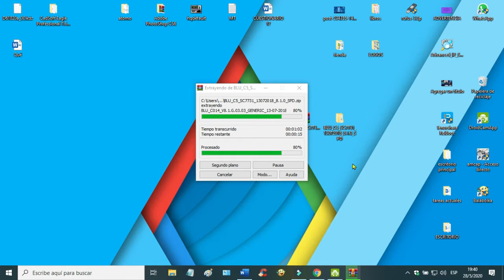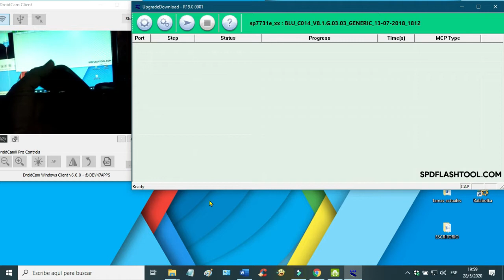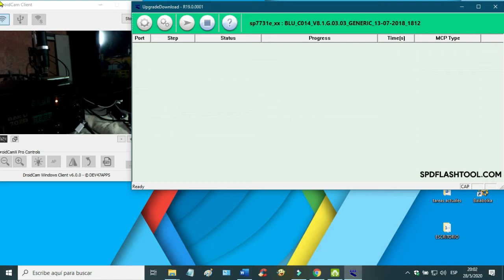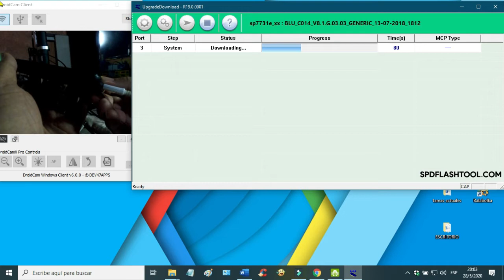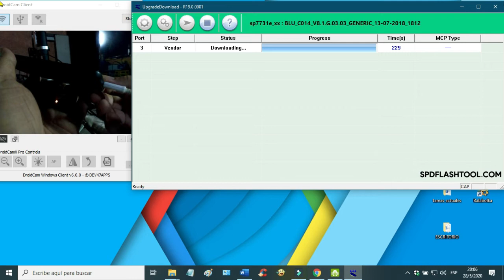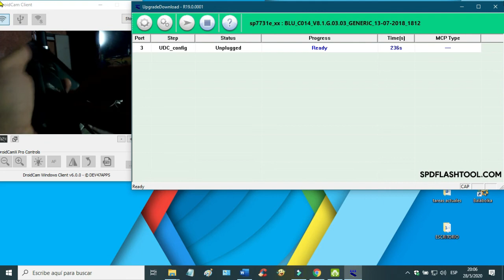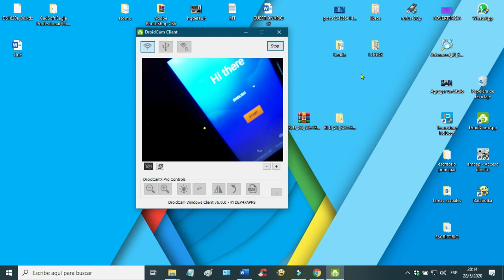como flashear blu c5 c014L, SPD flashtool, how flash blu c5 c014L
ERROR EN SPD FLASHTOOL, SOLUCIONADO, error spd flashtool solution
                                      ADVERTENCIA:
Los softwares usados en el video no son de mi propiedad.
CREDITOS: (SPDFLASHTOOL.COM I NEEDROM.COM)
Programa: